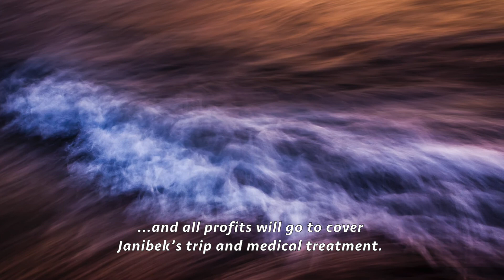Art for Janibek - a chance to walk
This is a video made for a Generosity/IndieGogo campaign that aims to raise money to help a Kyrgyz little boy, Janibek, get a chance to walk.

During Janibek’s birth there were some complications, his spinal cord might have been damaged, and he’s not able to stand up or walk by himself.
Doctors in Kyrgyzstan can’t help him, and Janibek’s parents are looking for help abroad. They plan to take Janibek to a hospital in the Czech city of Teplice, where a better diagnosis and a specific treatment will hopefully help him to start walking.
However the plane tickets, the stay at the hospital and the medical treatment cost a lot of money, and the average salary in Kyrgyzstan is not very high.
I want to raise money to cover all their expenses, or as much as possible, and give Janibek a chance to start walking.
For that, I’m selling my fine art photography in different formats, and all profits will go to cover Janibek’s trip and medical treatment.

MANY THANKS FOR DONATING, PURCHASING OR SHARING!!